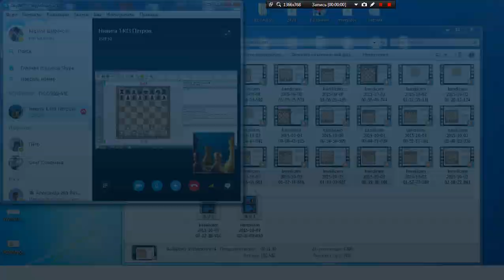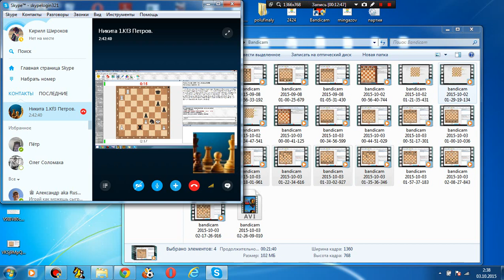Веселые минутки. Матч со "старым" знакомым №4